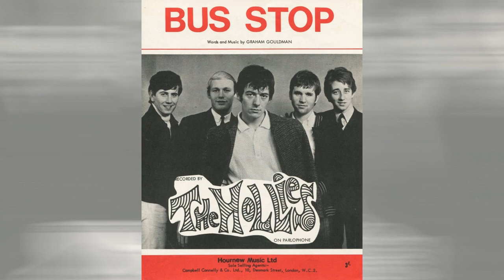The Hollies – Bus Stop – 1966 [DES STEREO]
"Bus Stop" was recorded by The Hollies at EMI Studios, London, on May 18, 1966. It was released June 17, 1966 on Parlophone Records in the UK and on Imperial Records in the US. It was the Hollies' 1st US Top-10 hit, reaching #5 on both the US Billboard Hot-100 Chart and the UK Singles Chart in September 1966. Enjoy my DES [Digitally Extracted STEREO] conversion of this massive hit by The Hollies from the height of The British Invasion.

"Bus Stop" was written by UK songwriter and future 10cc bassist Graham Gouldman, who also penned major hits for The Yardbirds ("For Your Love") and Herman's Hermits ("No Milk Today"), as well as the Hollies' first venture into the US Top-40 with "Look Through Any Window". With the release of "Bus Stop" as a single in June 1966, the Hollies joined the trend known as raga rock, a subgenre first popularised by the Beatles, the Byrds and the Kinks. Musicologist William Echard highlights the guitar solo and its sitar-like sound as an indicator of the Indian musical element evident in the song. Billboard said of the single that there was a "good group vocal on this teen-aimed, easy-rocker with more commercial potential than their [earlier single] "I Can't Let Go". Cash Box described the song as a "rollicking, hard-driving bluesy weeper with a plaintive, melodic undercurrent".

The Hollies are a British rock and pop band, formed in 1962. One of the leading British groups of the 1960s and into the mid 1970s, they are known for their distinctive three-part vocal harmony style. Allan Clarke and Graham Nash founded the band as a Merseybeat-type group in Manchester, although some of the band members came from towns further north in East Lancashire. Nash left the group in 1968 to form Crosby, Stills & Nash, though he has reunited with the Hollies on occasion.
They enjoyed considerable popularity in the UK and Europe during the mid-1960s with a string of hit singles that included "Just One Look" (1964), "Here I Go Again" (1964), "I'm Alive" (1965; their first of two UK number-ones), "Look Through Any Window" (1965) and "I Can't Let Go" (1966), although they did not achieve US chart success until "Bus Stop" was released in 1966. The group went on to have periodic success on both sides of the Atlantic over the next decade with hits such as "Stop Stop Stop" (1966), "On a Carousel" (1967), "Carrie Anne" (1967), "He Ain't Heavy, He's My Brother" (1969), "Long Cool Woman in a Black Dress" (1972) and "The Air That I Breathe" (1974). "He Ain't Heavy" reached number-one on the UK Singles Chart following a 1988 re-release. Overall, the Hollies had over 30 charting singles on the UK Singles Chart and 22 on the Billboard Hot 100.
The Hollies are one of the few UK groups of the early 1960s, along with the Rolling Stones, who have never disbanded and continue to record and perform. In recognition of their achievements, the Hollies were inducted into the Rock and Roll Hall of Fame in 2010.

I cherished my mono 45 RPM when I bought it on my 11th birthday in August 1966. I played the hell out of it on my RCA 45 RPM record changer. I never bought the stereo LP.

About the MONO mix:
This track is a mono-mixdown of the original 1966 crappy bi-polar stereo mix from the 2005 digital mastering of the 2-CD compilation album “British Invasion Gold”. I mixed it down to mono to make this a true DES. This original stereo version was quite sophomoric and very lackluster with the vocals slammed in the left and drums and guitar panned somewhat mid-right. Now I get to fix it!!

About my DES STEREO mix:
For Alan’s Lead Vocal, I centered him and added a slight stereo reverb to give continuity to the stereo image. For the backing vocals, I gave them a surround-sound effect, panned slightly Right, For the Acoustic Rhythm Guitars, I panned them Left, reverbing into the Right, For the Electric Guitar solos, I panned them Right, reverbing into them Left. For the Drums, I panned them Right, reverbing into the Left. For the Bass, I kept it centered with no further adjustments.

Technical Information:
I used DeMIX PRO v3 to isolate the Lead Vocal, Backing Vocals, Rhythm Guitars, Electric Lead Guitar, Drums and Bass into 6 separate tracks. I used SpectraLayers PRO-7 for stem cleanup. Adobe Audition 2020 was used for, Dynamic Range recovery, Reverb, Delay, EQ and final mixdown. Sonic Studio’s Amarra Luxe Sound Processor was used for post EQ and upsampling. NERO 2019 Platinum used to generate the final video.

Enjoy my MONO-to-STEREO conversion of this great British Invasion classic by The Hollies.